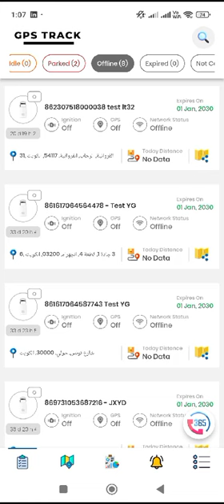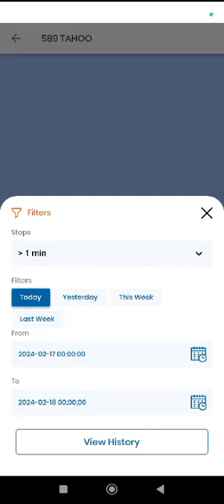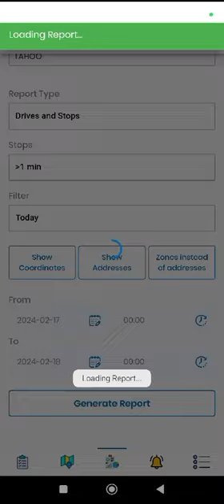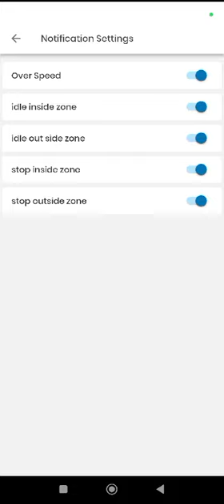Buy A GPS Server Mobile Application For Android & IOS Platform At Cheap Price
A GPS-tracking mobile app typically offers a range of features designed to help users track and manage their location or the location of others. Here's a description of some common features:

Real-Time Location Tracking: The app allows users to track the real-time location of their device or other users' devices on a map interface.

Geofencing: Users can set up virtual boundaries on the map, and the app sends notifications when the tracked device enters or exits those predefined areas.

History Playback: Users can view the historical location data of tracked devices over a specified period, enabling them to analyze movement patterns or review past routes.

Location Sharing: The app enables users to share their real-time location with selected contacts, either temporarily or indefinitely, enhancing safety and convenience for meetups or emergencies.

Alerts and Notifications: Users can set up custom alerts for various events, such as speeding, entering or leaving designated areas, or low battery, receiving notifications when these events occur.

Battery Optimization: The app optimizes battery usage to ensure continuous tracking without draining the device's battery excessively.

Multi-Platform Support: The app may be available on multiple platforms, such as iOS and Android, allowing users to track devices across different devices and operating systems.

Privacy Controls: Users have control over their privacy settings, determining who can track their location and to what extent.

Emergency Assistance: Some apps include features for sending distress signals or SOS alerts to predefined contacts in case of emergencies, along with the user's current location.

Customizable Maps: Users can customize the map display, including satellite view, street view, or terrain view, according to their preferences.

Integration with Other Apps: Integration with other apps or services, such as navigation apps or social media platforms, for seamless sharing of location data or enhanced functionality.

Data Security: The app ensures the security of location data through encryption and secure transmission protocols, protecting users' privacy and sensitive information.